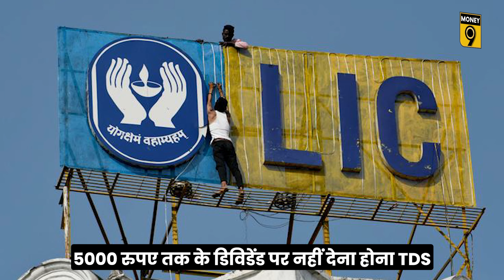LIC इन लोगों से मांग रही पैन नंबर, जानिए क्या है माजरा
LIC शेयर्स में निवेश करने वाले शेयरहोल्डर्स के दिन बदल चुके हैं...शेयरों में निचले स्तर से लगभग 75 फीसदी रैली के बाद अब कंपनी ने शेयरहोल्डर्स के लिए डिविडेंड का ऐलान किया है किसे मिलेगा डिविडेंड? क्यों अपडेट करना होगा PAN जानने के लिए देखें ये वीडियो